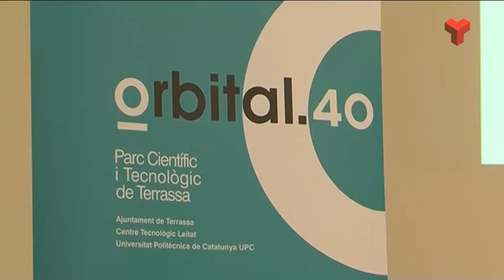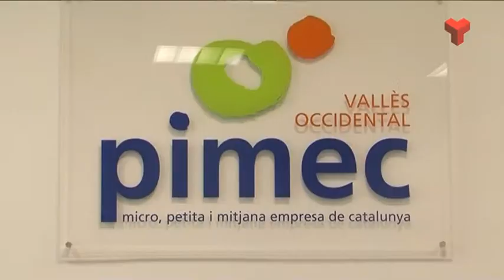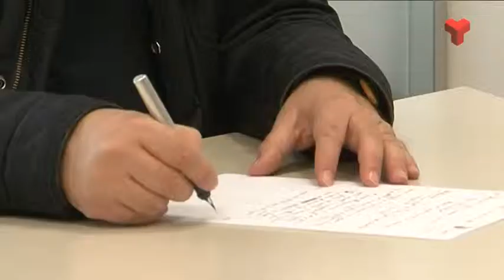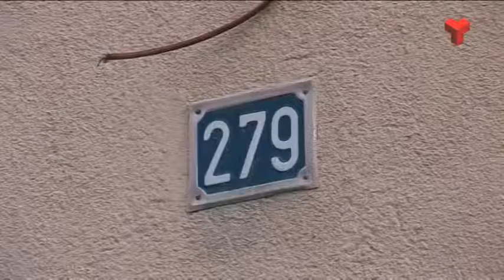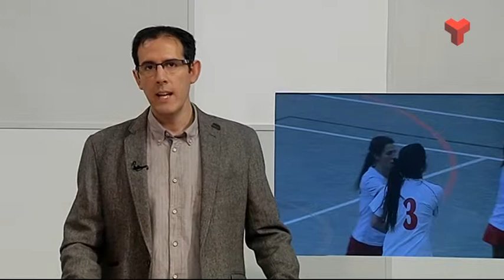Informatiu Vespre dimarts 27-01-2015 de Canal Terrassa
L'Informatiu Vespre de Canal Terrassa Vallès d'aquest dilluns 26 de gener de 2015, presentat per Laura Contreras i Joan Gutiérrez. Més informació a